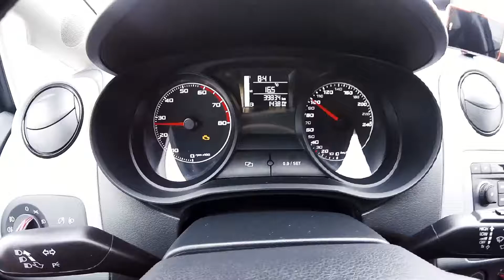Arteaga pueblo mágico || México || RoadTrip